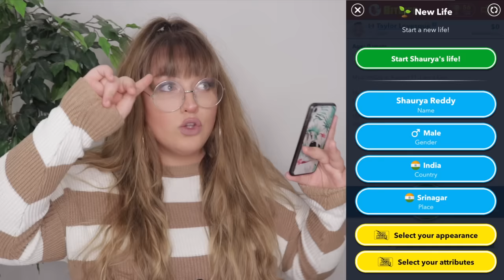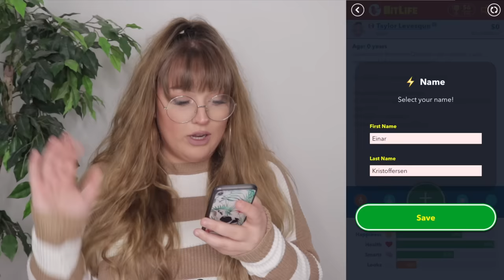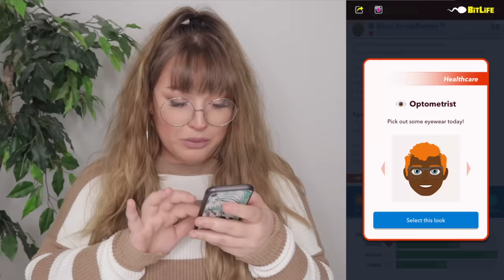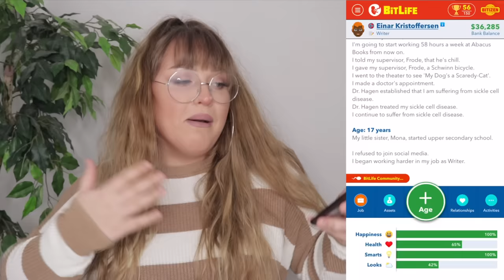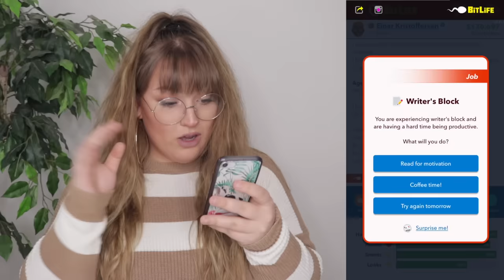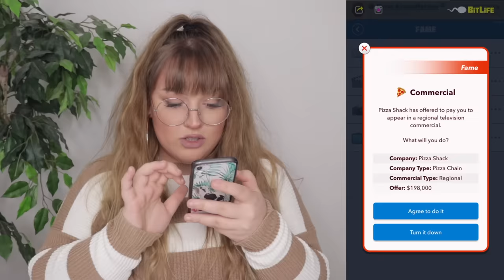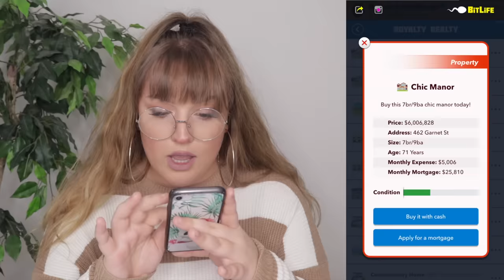HOW I BECAME A BILLIONAIRE IN BITLIFE *WORLD RECORD*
TODAY I BECAME A BILLIONAIRE IN BITLIFE IN ONLY 2 LIVES!